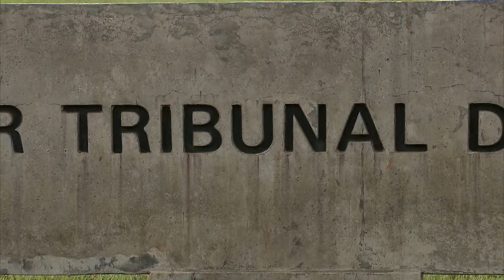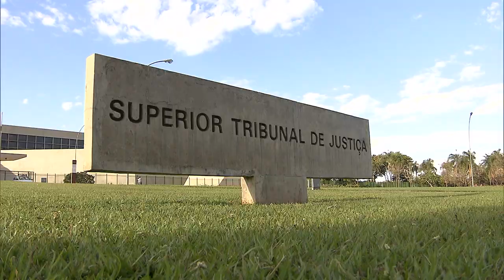Mantido dever do Município de Porto Alegre de pagar aluguel social a moradores da Ilha do Pavão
​​​​​O presidente do Superior Tribunal de Justiça (STJ), ministro Humberto Martins, indeferiu nesta terça-feira (12) um pedido da Prefeitura de Porto Alegre para suspender decisão do Tribunal Regional Federal da 4ª Região (TRF4) que a obrigou a pagar aluguel social para famílias que moravam na Ilha do Pavão e foram desalojadas em 2017, devido a conflitos entre traficantes​.